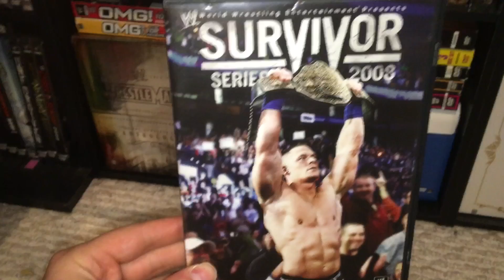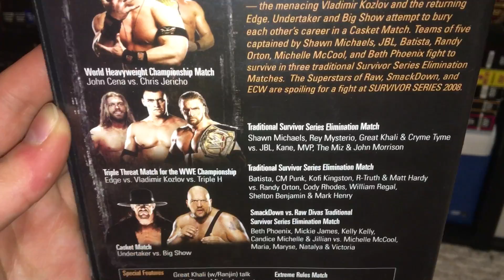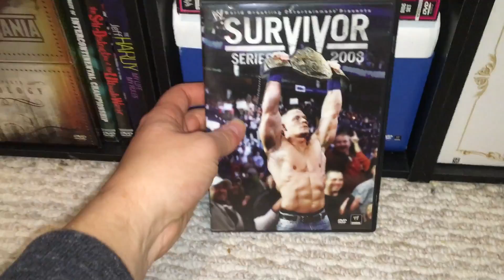WWE Survivor Series 2008 DVD Review